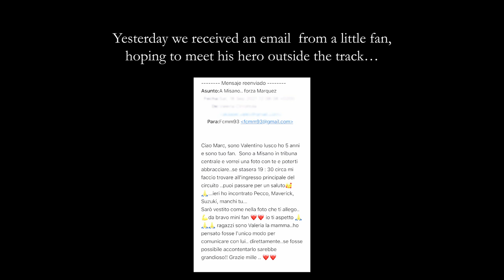When Marc met little Valentino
Yesterday the Marc Marquez Fan Club received an email from a little Marquez fan - hoping to meet his hero at 19:30 outside the track…

And well, when Marc heard about this - he was there at 19:30 to surprise little Valentino!

They had a great chat, talking about scars, rain, grabbed a selfie and couple of signed sliders as well!

Here's to putting on a good show for Valentino and all the fans today at the SanMarinoGP!